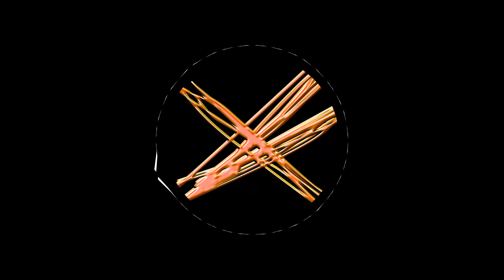Braavo - HDR (Original Mix)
The main purpose of this channel is to promote techno music, producers and labels!

ALBUM TITLE: HDR
TRACK TITLE: HDR
ARTIST: Braavo
LABEL: Veneno
BPM: 145
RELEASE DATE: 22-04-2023